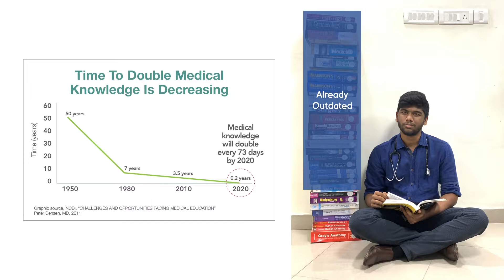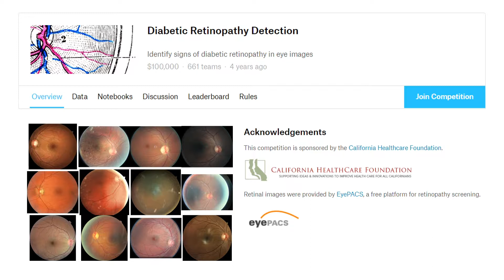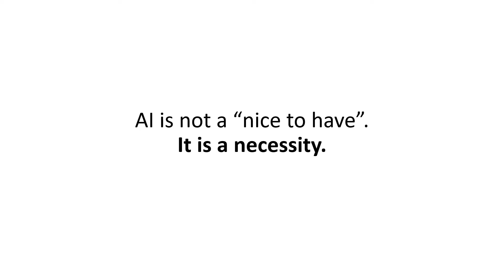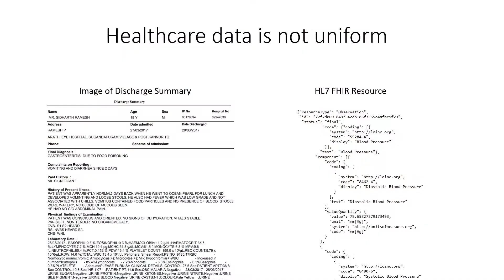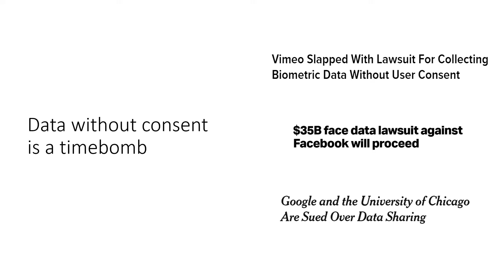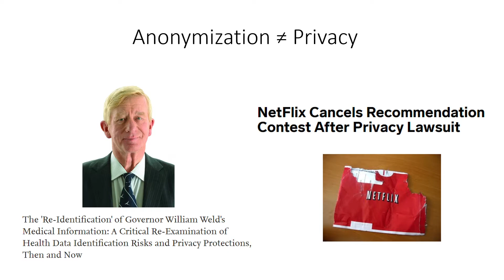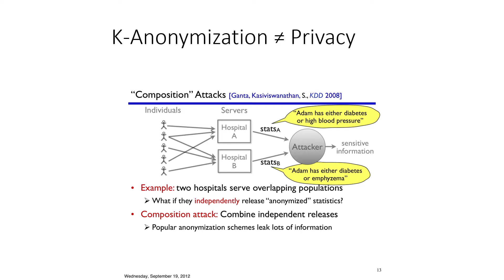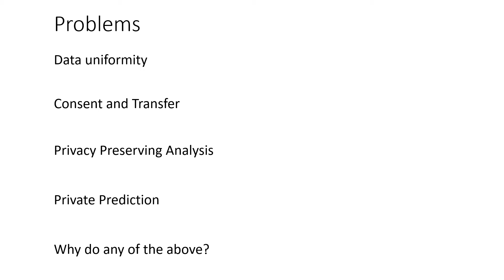Challenges in Health Informatics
Starting with a shocking incident in India, where a doctor is assaulted due to perceived inadequate care, we quickly uncover the underlying challenges that modern medicine faces, from the overwhelming pace of medical advancements to the thorny issues of data privacy and AI application in healthcare.

If you're interested in health informatics and want to learn more about HL7 FHIR 🔥, check out our free FHIR Fundamentals course

Chapters:
0:00 - Introduction
0:07 - Doctor Assault Incident in India
0:14 - The Burgeoning World of Medical Knowledge
0:29 - The Explosion of Health Information
1:05 - Genomic Data and Modern Technology
1:36 - Learning Data Science and Machine Learning
1:52 - Kaggle Contest: Diabetic Retinopathy Detection
2:16 - Discoveries in AI and Medicine
3:03 - Applying AI to Real Healthcare Data
3:32 - Challenges in Accessing Hospital Data
4:26 - Privacy Concerns in Medical Data
5:11 - Anonymizing Data and Privacy Risks
6:19 - Case Studies Highlighting Privacy Breaches
7:32 - The Limitations of Data Anonymization Techniques
8:50 - AI in Healthcare
10:06 - Recap